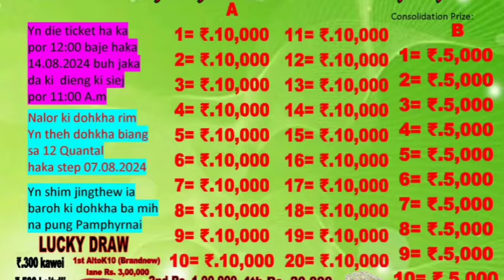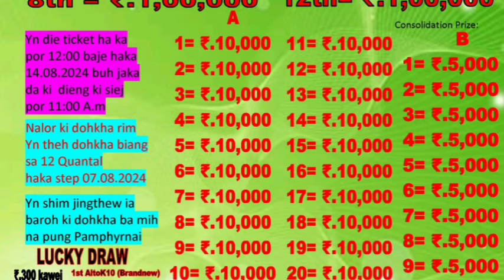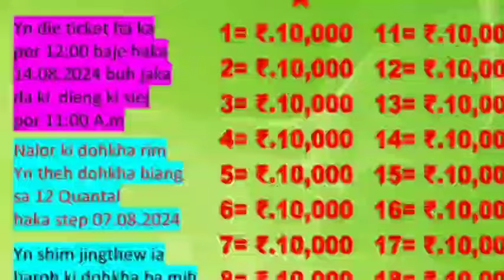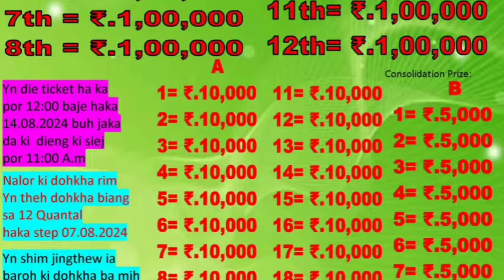Lada phi kwah shong kylluid,PHIN SA SNGEWHUN IAKANE KA JING PYNSHAI_ka Jingiakop khwai: Pamphyrnai